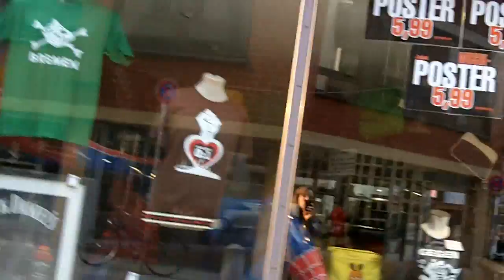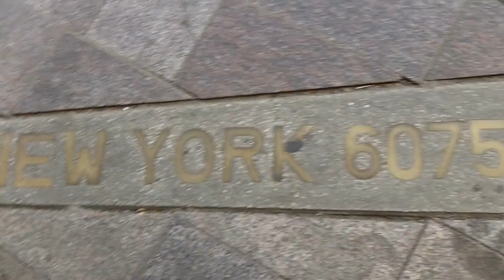Danke für 792 Abonnenten!!! Bremen und der 1. von 3 Preisen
BITTE LESEN:
Ich kann Euch gar nicht genug Danken für das Feedback auf mein letztes Video. Ich habe NIEMALS damit gerechnet. Ich habe gedacht, dass es ein paar Views kriegt und gut. Aber das war ECHT der Hammer. Ich hatte wirklich Pipi in den Augen. Ihr seid so lieb! Ein fettes Danke and jede Email, jeden Kommentar, jeden Tweet, jede Privatnachricht und jeden Kanalkommentar. Ich versuche wirklich alles zu beantworten!

- Das ist Teil 1 meines Verlosungsvideos es wird noch einen 2. geben. Seid gespannt auf den Hauptpreis. Wenn ich könnte, würde ich Euch allen eine Naked Palette schicken :D